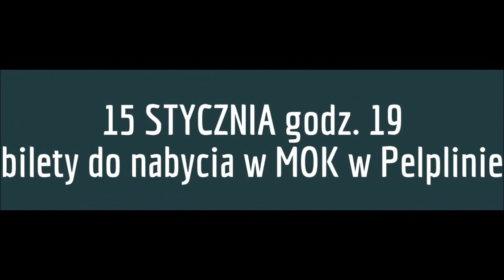Zaproszenie na koncert jazzowy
W piątek 15 stycznia 2016, godz. 19.00, zapraszamy na koncert jazzowy w Ośrodku Kultury z udziałem pelplińskiego muzyka Michała Puchowskiego. Oprócz Michała (wibrafon, el. vb.) zgrają Wojciech Piórkowski (saksofony), Paweł Urowski (kontrabas, gitara basowa), Max Olszewski (perkusja). Koncert biletowany. Wstęp 10 zł. Bilety do nabycia w Ośrodku Kultur lub bezpośrednio przed koncertem. Osoby posiadające KDR mogą skorzystać ze zniżki.